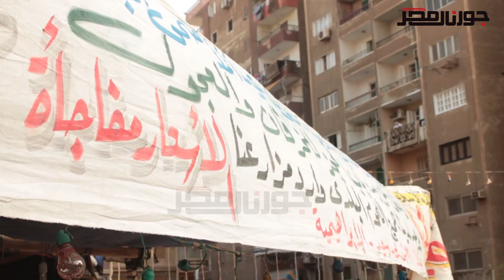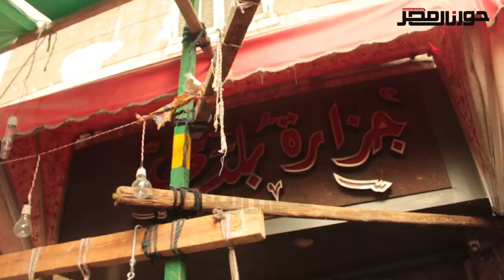جورنال مصر"اعرف الفرق بين البرقى والفلاحى"وادبح واسلخ يا زكى يا قدرة.